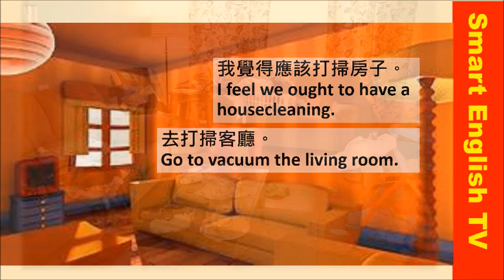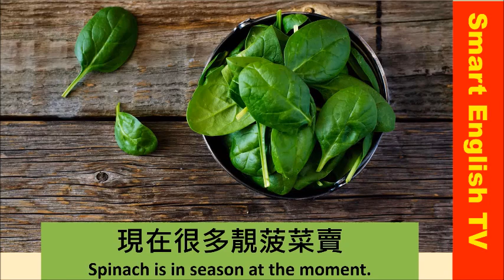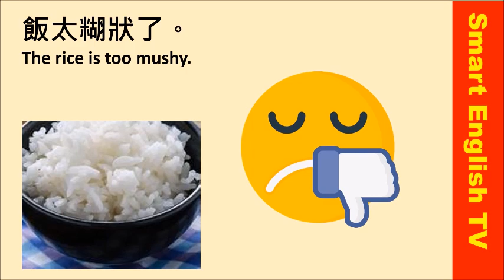教你與工人姐姐溝通的常用英語 🧜 Communicate with Filipino maids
阿滴英文
與芬尼學英語
馬米高英文
卡爾英文
Mr Yang
Melody Tam